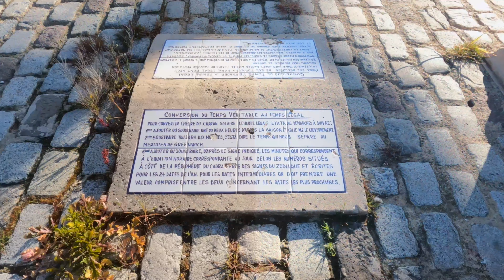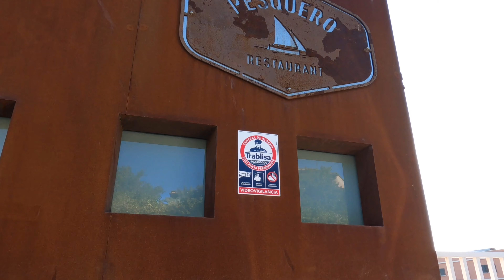4K🚶🏻‍♀️Walking tour Palma de Mallorca from Paraires Street, to Paseo Marítimo 2021,March 24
Walking tour in Palma de Mallorca from Paraires Street, Merendero Minyones, Paseo de Born to Paseo Marítimo in a lovely day with 17°C in 2021, March 27.

 Recorrido a pie por Palma de Mallorca desde la calle Paraires, Merendero Minyones, Paseo de Born hasta Paseo Marítimo en un día bonito con 17°C en 2021, 27 de marzo.
Disparo con GoPro Hero 9.